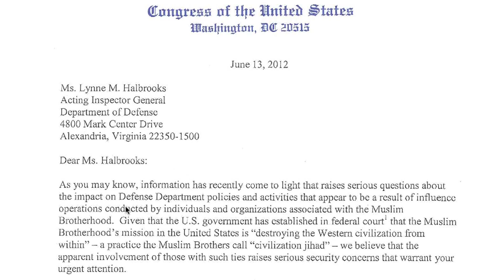Fred Grandy: Brotherhood welcomed in DC, congressmen demands answers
Center Executive Vice President Fred Grandy joined Jeff Katz on Boston's Talk 1200.